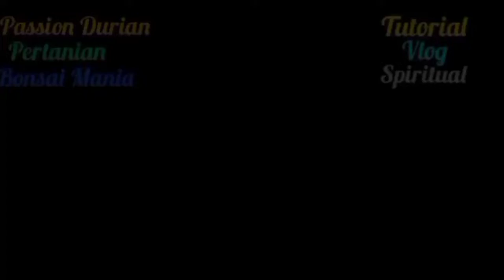Membuat Bonsai Loa Batang Lurus Tahap Awal || Part 1